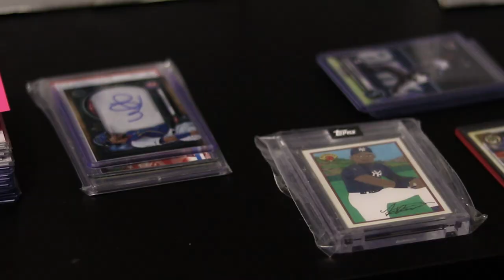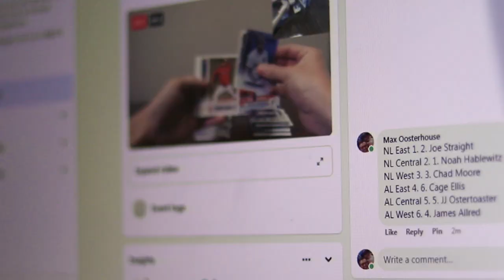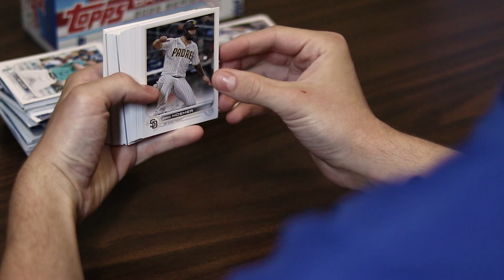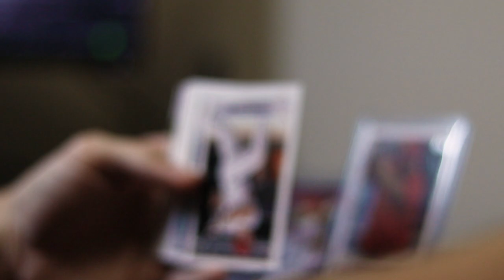Big O's Cards Brand Video